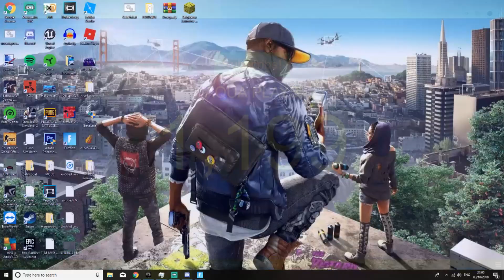MODDED TBNRFRAGS SKIN (Modded skin showcase)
Hey guys welcome back to another video thank you so much for 1000 subscribers i wanted to hit this by the end or the year but you guys came strong and got me there yesterday :)

GET HIM TO 300!!! :0

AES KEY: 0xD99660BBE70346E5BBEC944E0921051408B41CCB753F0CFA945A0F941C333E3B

Founder: ME :)

Discord name: El_Aqua#4489
epic games: TTV.aquaplays_yt

--COPYRIGHT--

Music used in this video was NCS (Non copyright sounds)

*READ THIS EPIC GAMES!*
I WILL DO IT INSTANTLY! JUST PLEASE DON'T COPYSTRIKE THIS VIDEO. Thanks!

New video: "*NEW* HOW TO GET THE OG SKULL TROOPER! (SEASON 8)"